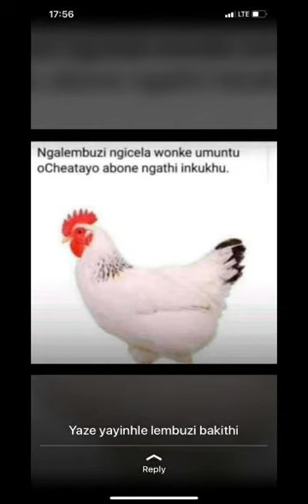poultry - Free range chickens and broilers through the pic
I met a lady by the name of Mariska and she introduced me to three breeds of layers
1. Australorp
2. Light Sussex
3. Rhode Island Red

I really learned a lot from her. I bought some chicks from her some died on the way.

Mashudu Rampilo is raising broilers and i visit him time to time to learn about them

if you have questions put them in the comment section